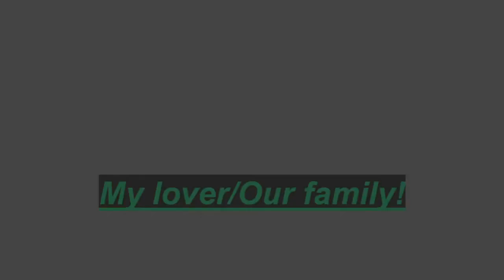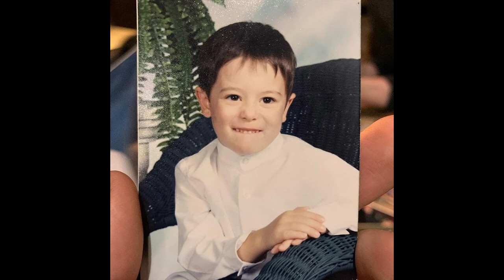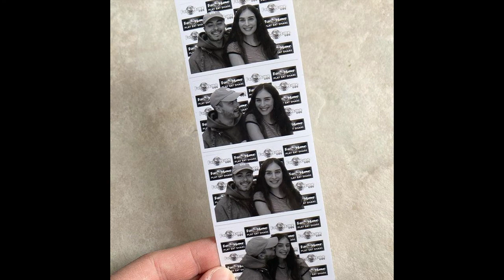output4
yall are the best!